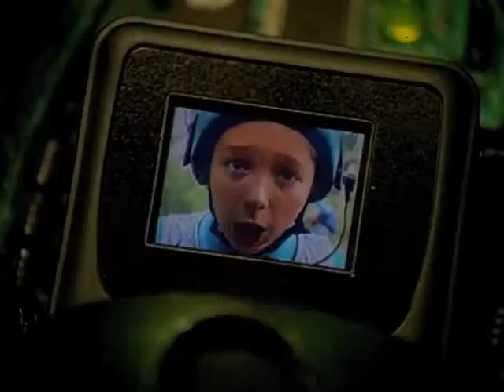Gary Busey in Jacob Two Two Meets the Hooded Fang 1999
"One day, a boy named Jacob Two-Two (aptly named because every phrase that he utters is repeated) decides to set out to prove himself to his parents that he can do things, so his father, who is tired of hearing his wife order him to do the shopping, sets Jacob out to buy two tomatoes. As Jacob makes his way to buy them, the greengrocer in the shop keeps telling an officer that Jacob was threatening him, so Jacob escapes, but only just, hitting his head rather hard and awaking in court where he is sentenced to two years, two months, two weeks, two days, two hours, two minutes, and five seconds to a children's prison run by not only a mad wrestler presumed lost, but also two (also aptly named) bird-like and fish-like cohorts as well as slimy humanoids that spray resisters with slime to stop them in their tracks. Helping Jacob in his mission are two young agents that aim to free all of the children kept prisoner in the swampy penitentiary. It is up to Jacob Two-Two to escape this heinous prison and free all of the other imprisoned children." IMDB